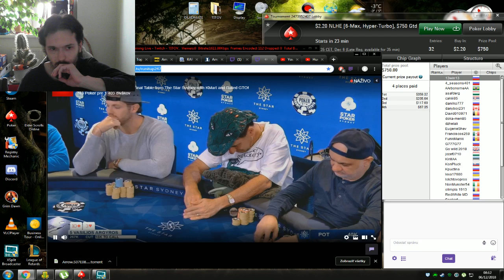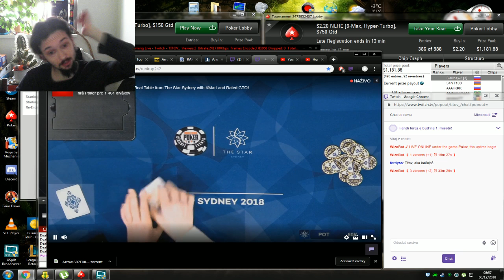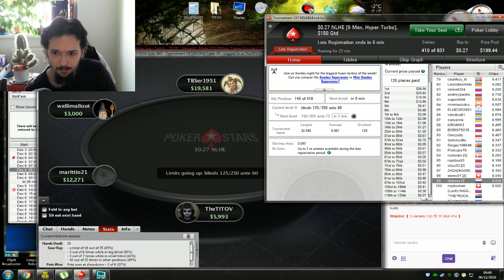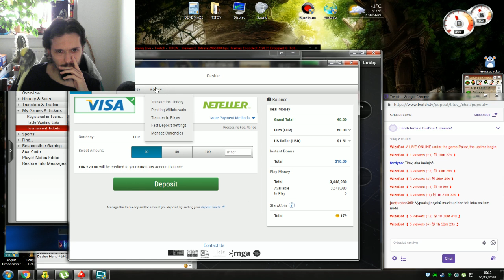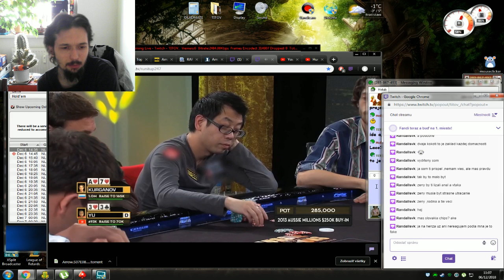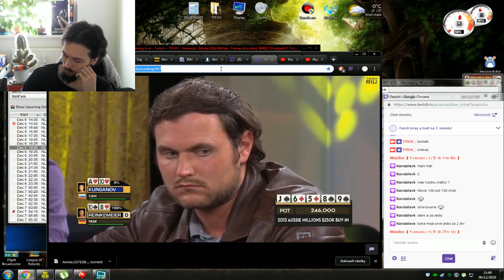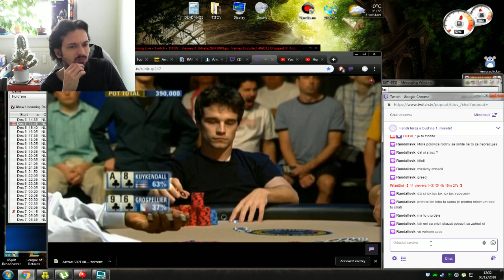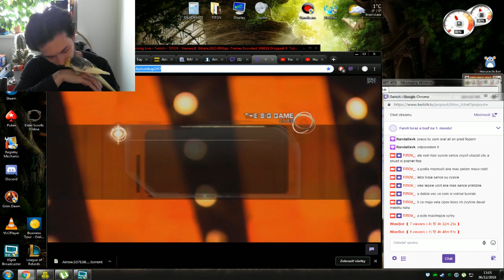Hunt for the Vorvi Clegane 6.12.2018